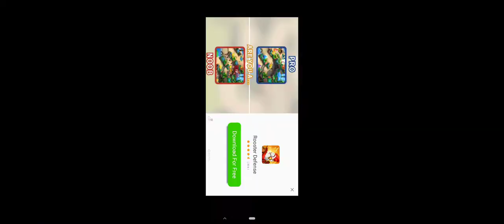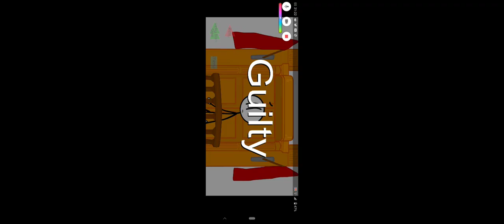Playing Escaping the PRISON Henry Stickmin